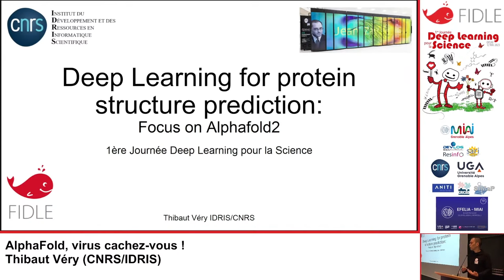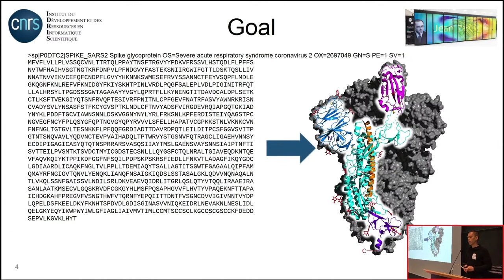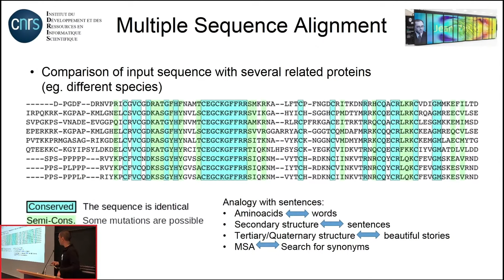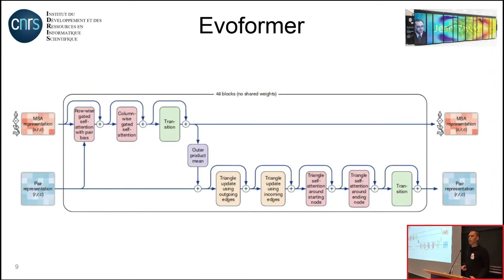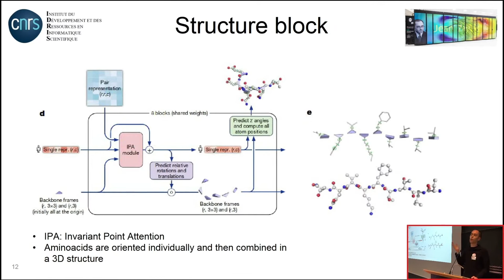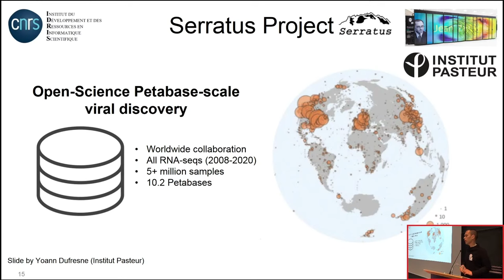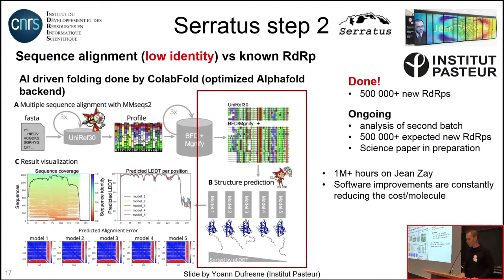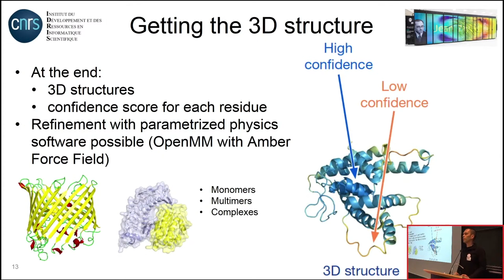Alphafold2 et la prédiction de structures de protéines - Thibaut Véry (IDRIS/CNRS)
Extrait vidéo de la Journée du Deep Learning pour la Science du 12 mai 2023 organisée par FIDLE et le CNRS.